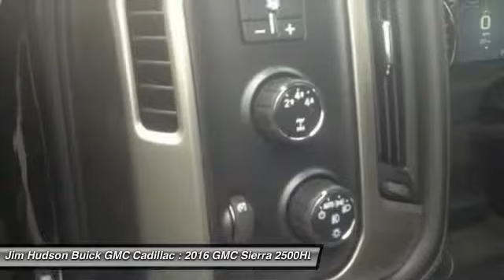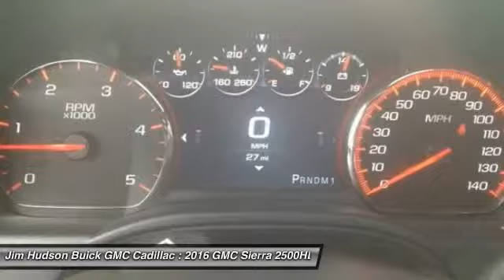2016 GMC Sierra 2500HD Columbia SC 24184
2016 GMC Sierra 2500HD Denali

4035 Kaiser Hill Rd.

KEY FEATURES AND OPTIONS Comes equipped with: Air Conditioning, Heated Seats, Navigation System. This Sierra 2500HD also includes Power Driver's Seat, Climate Control, Power Passenger Seat, Tachometer, Dual Zone Climate Control, Memory Seat Position, Cruise Control, Privacy Glass/Tinted Windows, Tilt Steering Wheel, Power Steering, Power Windows, Steering Radio Controls, Power Mirrors, Driver Airbag, ABS Brakes, Fog Lights, Air Conditioning, Climate Control, Dual Zone Climate Control, Cruise Control, Tinted Windows, Power Steering, Power Windows, Power Mirrors, Power Drivers Seat, Power Passenger Seat, Memory Seat Position, Heated Seat, Phone, Tachometer, Tilt Steering Wheel, Steering Wheel Radio Controls, Driver Airbag, Passenger Airbag, Side Airbags, Keyless Entry, Security System, ABS Brakes, Traction Control, Dynamic Stability, Rear Defogger, Fog Lights, AM/FM, CD Player, Leather Interior Surface, Four Wheel Drive, SiriusXM Satellite Radio is standard on nearly all 2016 GM models. Enjoy a 3-month All Access trial subscription with over 150 channels including commercial-free music plus sports news and entertainment. Plus listening on the app and online is included so you'll hear the best SiriusXM has to offer anywhere life takes you. Welcome to the world of SiriusXM. (IMPORTANT: The SiriusXM Satellite Radio trial package is not provided on vehicles that are ordered for Fleet Daily Rental (FDR) use. If you decide to continue service after your trial the subscription plan you choose will automatically renew thereafter and you will be charged according to your chosen payment method at then-current rates. Fees and taxes apply. All fees and programming subject to change.), Single-slot CD/MP3 player (Replaced by (U42) rear seat DVD/Blu-Ray Entertainment Package when (U42) is ordered.), SiriusXM Satellite Radio is standard on nearly all 2016 GM models. Enjoy a 3-month All Access trial subscription with over 150 channels including commercial-free music plus sports news and entertainment. Plus listening on the app and online is included so you'll hear the best SiriusXM has to offer anywhere life takes you. Welcome to the world of SiriusXM. (IMPORTANT: The SiriusXM Satellite Radio trial package is not provided on vehicles that are ordered for Fleet Daily Rental (FDR) use. If you decide to continue service after your trial the subscription plan you choose will automatically renew thereafter and you will be charged according to your chosen payment method at then-current rates. Fees and taxes apply. See our Customer Agreement for complete terms All fees and programming subject to change.), Radio HD (Included and only available with (IO6) IntelliLink 8 Diagonal Color Touch audio system with Navigation.), Lamps cargo area cab mounted with switch on center switch bank, Bumper rear body-color with bumper CornerSteps, Bed Liner Spray-on Pickup box bed liner consisting of high pressure chemically bonded sprayed-on polyurea & polyurethane liner formulation. Liner is permanently bonded to the truck bed providing a water tight seal. Includes embossed Denali logo on front bed wall. The textured non-skid surface is black in color and robotically applied. Spray-on liner covers entire bed interior surface below side rails including tailgate front box top rail gauge hole plugs and lower tie down loops. (Not available with (VZX) bed liner LPO.), Headlamps high intensity discharge (HID) projector-beam with GMC signature LED lighting, Moldings bodyside chrome, Tire carrier lock keyed cylinder lock that utilizes same key as ignition and door, Mirrors outside chrome cap heated power-adjustable power-folding and driver-side auto-dimming with integrated turn signal indicators and puddle lamps (includes driver's side spotter mirror), CornerStep rear bumper, Headlamps halogen projector with LED signature, Bumper front body-color, Tailgate EZ-Lift and Lower, Wheels 20 (50.8 cm) chromed cast aluminum, Mirror caps chrome, Tailgate and bed rail protection caps top, Wheelhouse liners rear, Door handles chrome, LPO Assist steps chromed tubular 6 rectangular (dealer-installed) (May be substituted with (VXJ) assist steps LPO. (VXH) is deleted when (VXJ) assist steps LPO is specified.), Tires LT265/60R20E all-terrain blackwall, LED Lighting cargo box with switch on center switch bank, Universal Hom